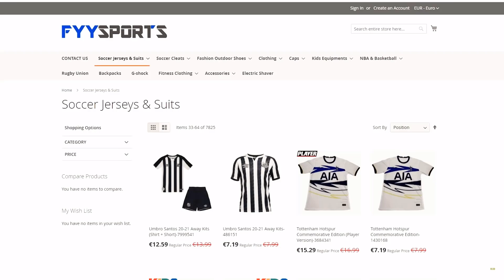NAJBOLJI GOLOVI SEZONE! *BOMBETINEE!*